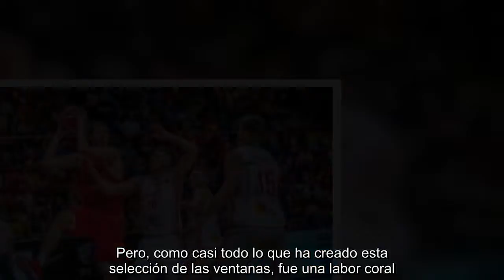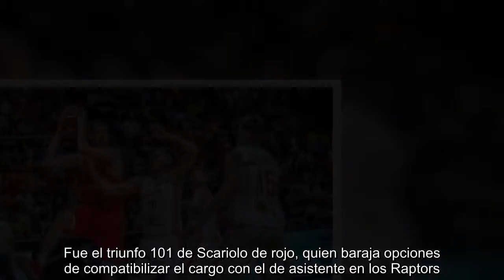La España sin mancha: derrota a Bielorrusia para un 6-0 que le acerca al Mundial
Lo que a priori era un gran dolor de cabeza, un 'marrón' para unos y otros, con el tiempo se ha convertido en un fenómeno inigualable. Las Ventanas FIBA, la ausencia de los pesos pesados de la selección, el peligro de no clasificarse para el Mundial 2019 y, por consiguiente, para los Juegos de Tokio. El meritorio paso adelante de la clase media del baloncesto nacional, esa que ni soñaba con vestir la camiseta roja, unido al concienzudo trabajo de Sergio Scariolo, han obrado un pequeño milagro. El 6-0 por el que pocos hubieran apostado dinero, redondeado en el Martín Carpena ante Bielorrusia, es el premio, la relativa tranquilidad con la que ahora España afronta la segunda fase. [80-60: Narración y estadística]  Sólo Lituania, Francia, Alemania y Grecia (a falta todos de la última jornada), van a pasar sin derrotas en el cuadro europeo. Como España, que se las verá ahora con Turquía, Letonia y Ucrania, arrastrando los resultados. De ellos, el que menos ya tiene dos derrotas. Una ventaja que es oro para los de Scariolo, con todo encarrilado para estar en China.  Bielorrusia, que estaba prácticamente eliminada, fue un 'sparring' para el homenaje en Málaga. La selección fue ganando por pura lógica, sin prisa y sin pausa. Apenas con su esfuerzo en defensa, donde los de Aliaksandr Krutsikau estaban negados. Los triples de Alberto Díaz, que jugaba en casa, y Edgar Vicedo espabilaron a España para sus primeras ventajas (29-19), al comienzo del segundo cuarto. Ya no iba a dejar de crecer. A pesar de que Colom y Juancho, los referentes, fallaron los ocho primeros triples que intentaron.  Pero, como casi todo lo que ha creado esta selección de las ventanas, fue una labor coral. Juancho, con Mike Malone -su entrenador en los Nuggets- en la tribuna, se fue entonando. Paulí fue, otra vez, uno de los destacados. Y debutaron Santi Yusta y Darío Brizuela, 17 ya en este nuevo periodo de la selección.  A la vuelta del descanso la distancia se amplió a 20 y la selección se empezó a gustar. Pese al intento de maquillaje final, Bielorrusia ya no mostró la dureza de Minsk, donde a punto estuvo de dar un buen susto (82-84). Fue el triunfo 101 de Scariolo de rojo, quien baraja opciones de compatibilizar el cargo con el de asistente en los Raptors. De momento, ahí queda esta obra para el recuerdo, la España de las Ventanas.